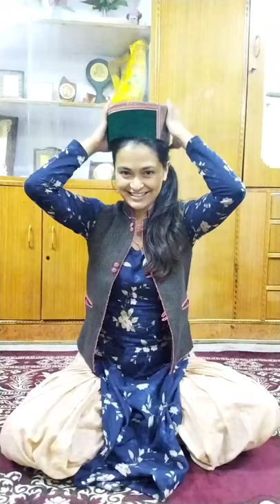||Transition from fabric to clothes|| *Kinnaur*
The people of kinnaur district situated in Himachal Pradesh mostly wear woolen clothes.
These clothing is well suited to the climate and is artistic too in its own distinctive way.